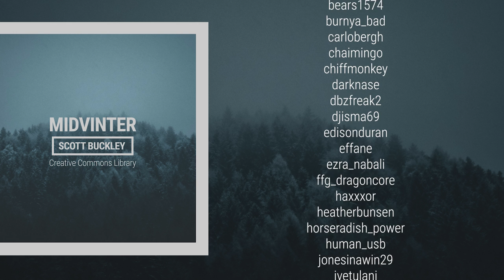'Midvinter' ❄️ [Soft Piano & Strings CC-BY] - Scott Buckley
A slow, simple lullaby for piano, with soft strings – perfect for a dark cold Swedish Midwinter by a warm fireplace. ❄️

📷 Album art by Amanda Buckley, from an original image by Stephan Seeber - IG